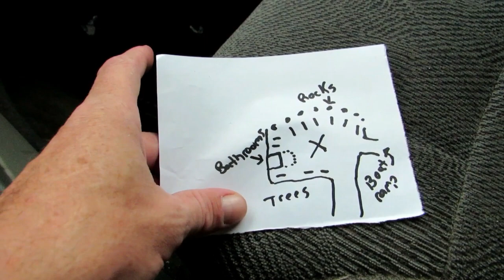I SMASHED MY TRUCK, POLICE CALLED! | Jason Asselin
I should have just turned around after being stopped by the Michigan State Police on our way, I should have just gone home and I wouldn't have smashed my truck! I still can't believe she parked where she did, like what were you thinking???

Even after we had a great night rock hunting, something bad just had to happen.. Why didn't I just stay home? Hopefully you'll be interested in buying an Emberlite or maybe a few Emberlites! These are NOT the Trade Marked Yooperlites that cost so much more for just using the name.. Visit My ETSY Store